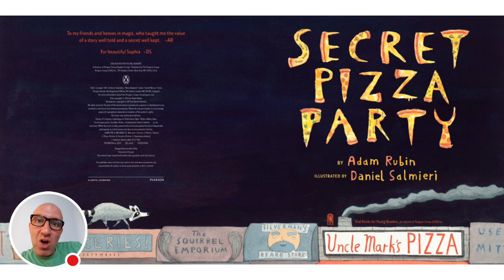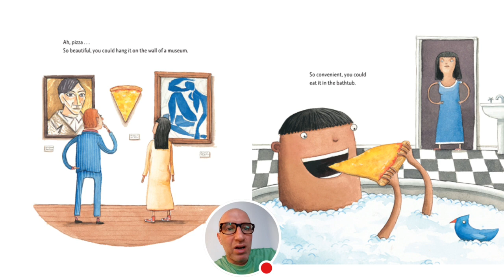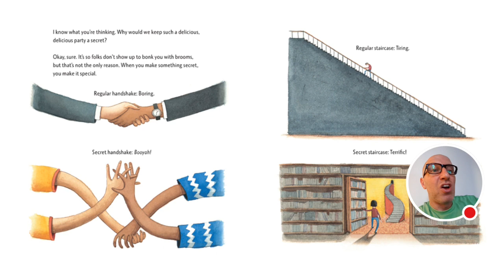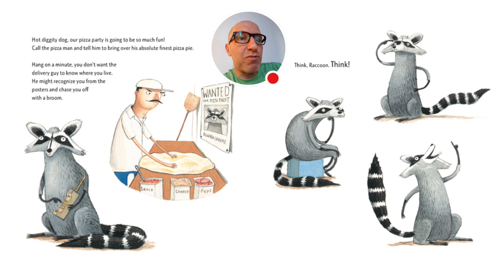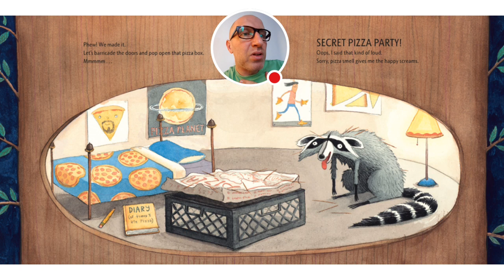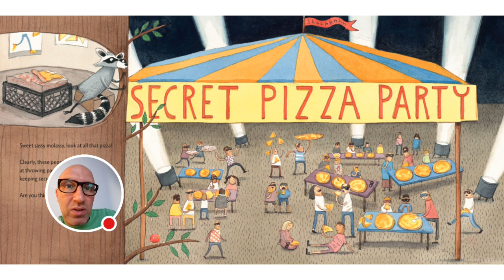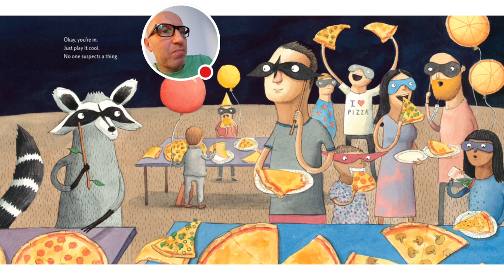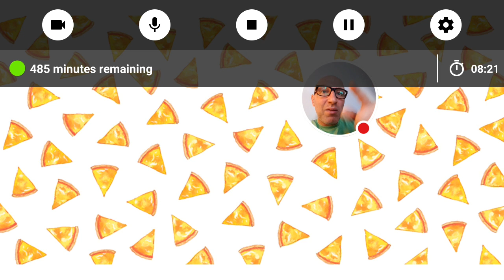Secret Pizza Party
Watch me play Amazon Kindle!